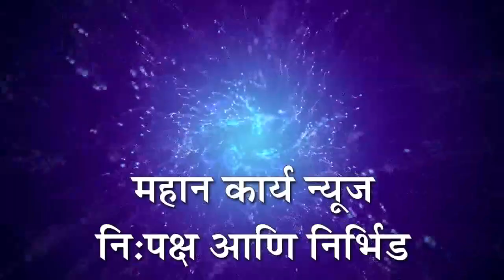पै.चंद्रहार पाटील यांनी श्वेत कांबळे यांची निवासस्थानी घेतली भेट